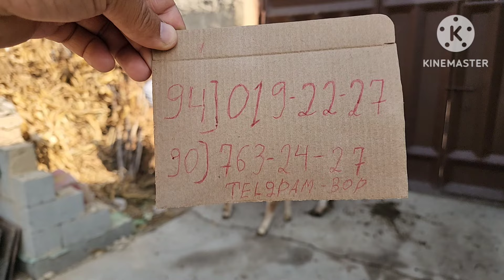АРЗОНЧИ АКА БУГУН ЖАХЛИ ЧКТИ МЕНДАН АРЗОН ЙУГ ХЕЧ КАЙЕРДА ЭНДИ ХАМА МОЛ БОКАДИ БУГУНДАН